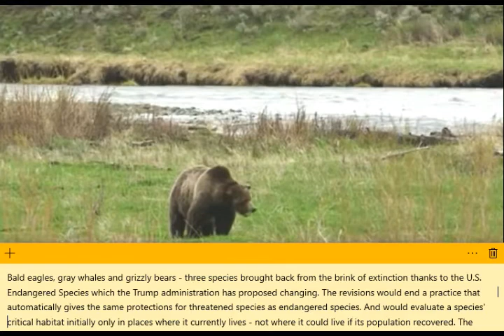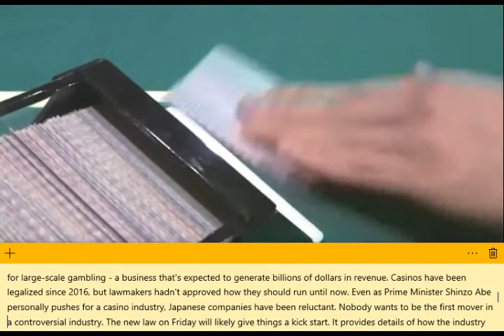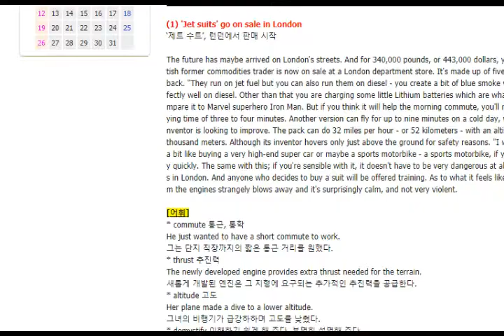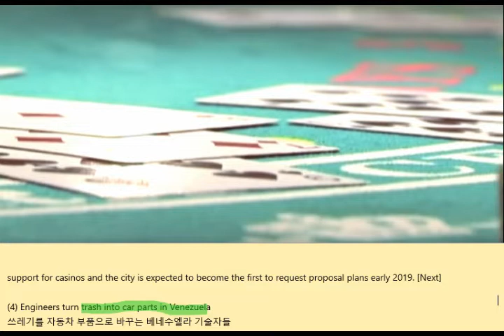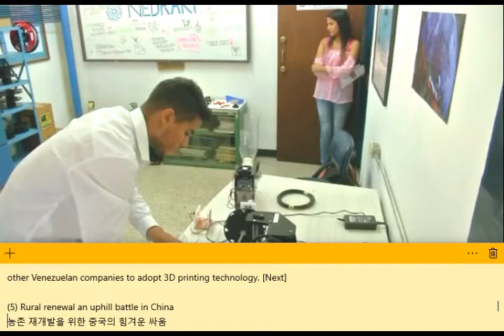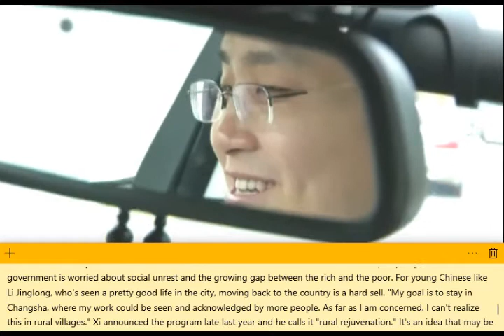(W2S) 2018 Headlines - Aug 13 ~ Aug 17 - 보고,듣고,읽는 영어